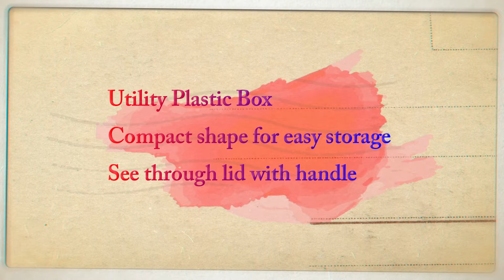Medical Box - First Aid Box Online - Utility Plastic Box - Buyin199.com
1. Here is the Link to Buy This -
Brand New - Utility Plastic Box – Medical Box – Blue in Only Rs.499 /-

2. Here is the Link to Buy This -
Brand New - Utility Plastic Box – Medical Box in Only Rs.499 /-

Product Type: Utility Plastic Box, Compact shape for easy storage,
Brand Model : (Home & Kitchen)

Regards